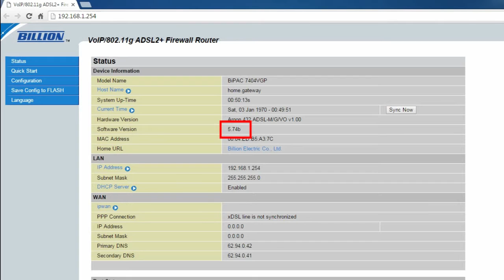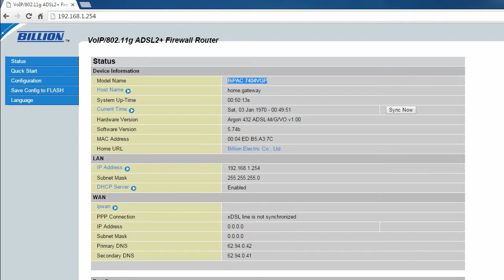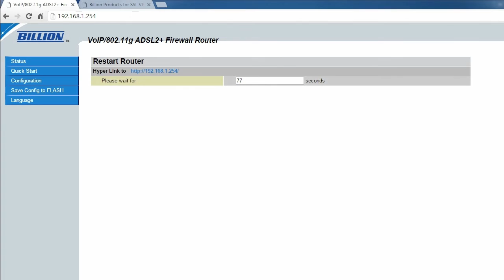Aggiornamento Firmware router Billion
In questo video vedremo come controllare la versione del firmware installata sul router Billion e come scaricare l'ultima  versione corretta da internet.